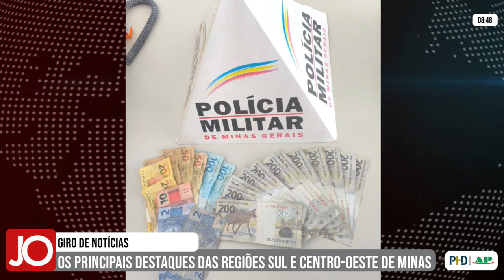GIRO DE NOTÍCIAS 15/07/2024 - OS PRINCIPAIS DESTAQUES DAS REGIÕES CENTRO-OESTE E SUL DE MINAS GERAIS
Acompanhe os destaques:

I FORMIGA I
DETENTO DA PENITENCIÁRIA DE FORMIGA MORRE APÓS ELE MESMO TENTAR EXTRAIR NÓDULO INFLAMATÓRIO

I FORMIGA I
HOMEM SOFRE TRAUMATISMO CRANIANO APÓS CAIR DE ANDAIME NO BAIRRO INDUSTRIAL

I PIMENTA I
CASA DE IDOSO É ALVO DE FURTO E ADOLESCENTE É APREENDIDO EM PIMENTA

I ITAÚNA I
HOMEM É MORTO A TIROS EM AVENIDA

I SÃO SEBASTIÃO DO PARAÍSO I
MULHER DÁ FACADAS EM HOMEM E FOGE